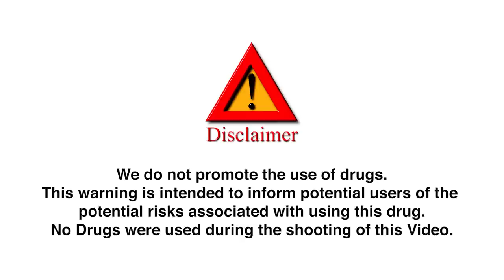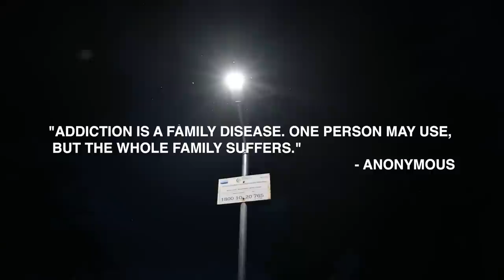The Silent Wave